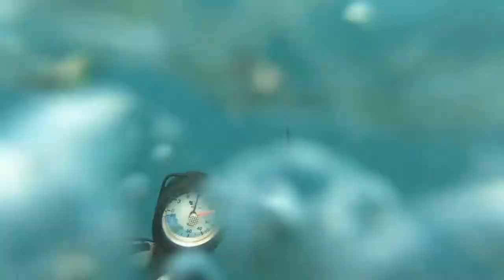West Coast Dive New Zealand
Crayfish diving on the West Coast